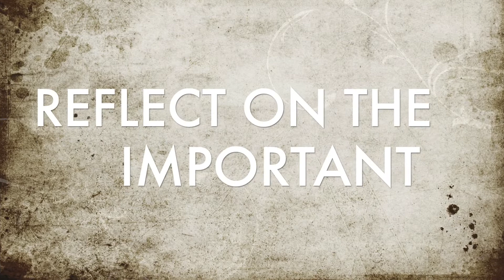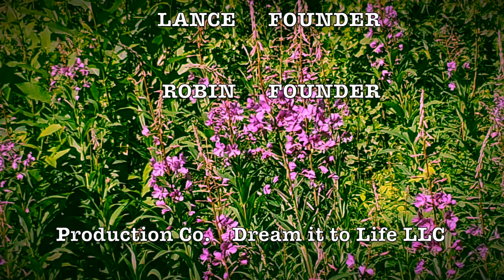REFLECT ON THE IMPORTANT Seven Mile Hill Sanctuary Alaskan Frontier Journey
Seven Mile Hill Sanctuary Alaskan Frontier Journey REFLECT ON THE IMPORTANT THINGS AND LEAVE THE REST BEHIND. Take a ride with us down our Mountain and see some of the wild life around us...Make sure to watch until the end for us to talk with you. Thanks and God Bless.